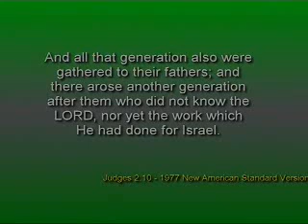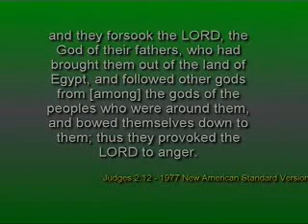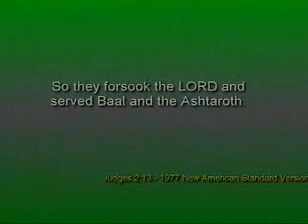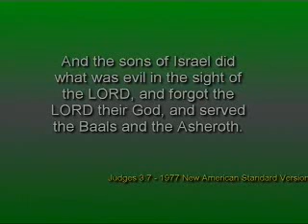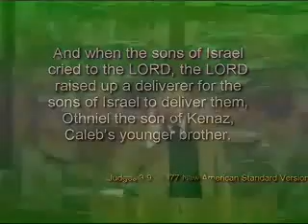federal reserve system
SFA 11 02 08 Part 9
No Other Gods
The greatest storybook ever written proclaims a great big &ldquo;no no&rdquo; that has gone unobserved in America. It says, &ldquo;Thou shalt have no other gods before me.&rdquo; That was not a suggestion, but a command. But think about this, it is a command that cannot be broken, cannot be broken if there are not other gods. No most believe there are not other gods, that there is just one god. But the greatest storybook says that God is &ldquo;the God of gods.&rdquo; How can this be if there is only one God? You never heard such a thing? Well, if you want to hear more of that story, that true story, but untold, go to anotheruntoldstory.com. What do you think would happen, eventually happen to a nation whose leaders and elected officials, and representatives from counties, state, and federal were knowingly or unknowingly worshiping, taking vows, to other gods? Do you like what&rsquo;s happening in your nation? Could it have to do with what&rsquo;s being done behind closed doors in secret, right in plain view before you, in windowless buildings normally within one block of every court house in America? Go to anotheruntoldstory.com
The financial claps Global Goverment New world Order talmud aska Nazi 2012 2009